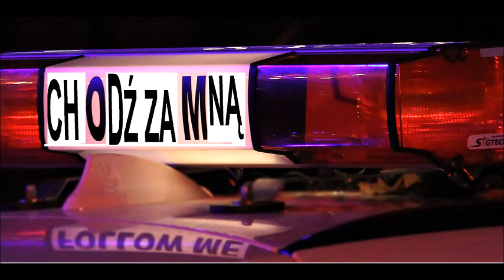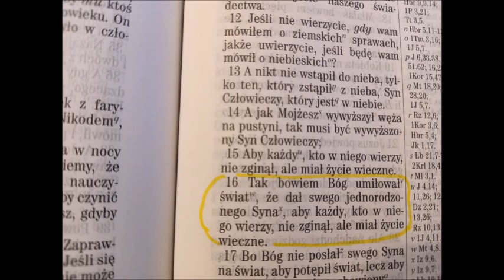Chodź i idź za Mną. Chodź! I naśladuj Mnie. Zielone Niwy